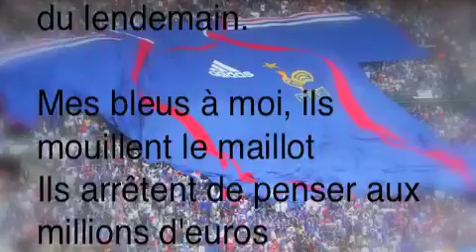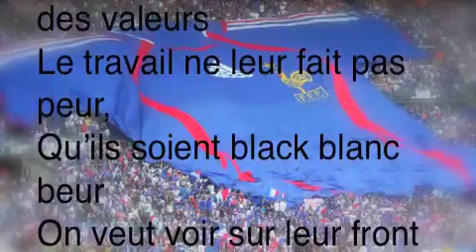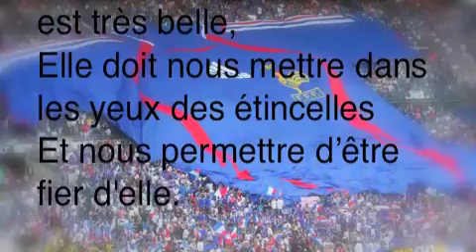Mes bleus à moi-Cejiesse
Après le tsunami (fiasco est un peu faible) du 22 juin 2010.
Que ces paroles arrivent aux oreilles des ex et futurs joueurs et dirigeants.
Céjiesse